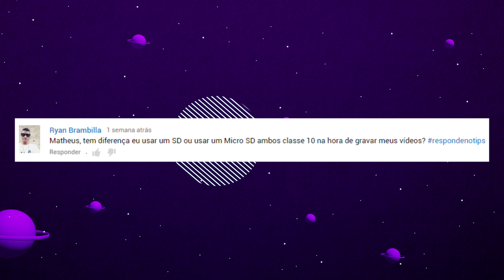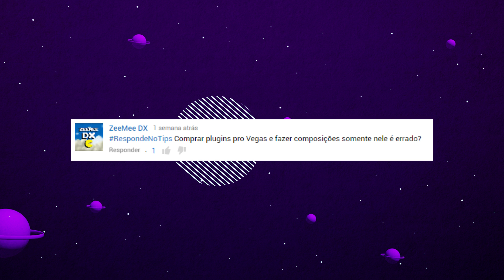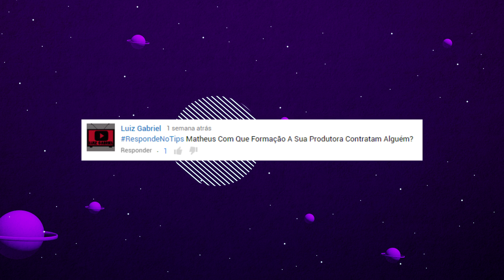PLUGINS do VEGAS PRO e CONTRATAÇÕES! // TIPS&TRICKS #10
Posso usar cartão MicroSD na câmera? E se eu adicionar um monte de Plugin no Vegas, ele vira After Effects? Me contrata na B.WMV? E os tutoriais de Illustrator? E ainda: as infos sobre o TIPS&CHALLENGE!

★ ME ENSINA AE! NOVO treinamento de AFTER EFFECTS!

★ CURSO: DOMINANDO O ADOBE PREMIERE!

★ BRAINSTORM CURSOS - Aprenda Edição de Vídeos!

★ BOTECO DOS FERREIRAS - Grupo de Discussão sobre Audiovisual, Design, Empreendedorismo e muito mais!